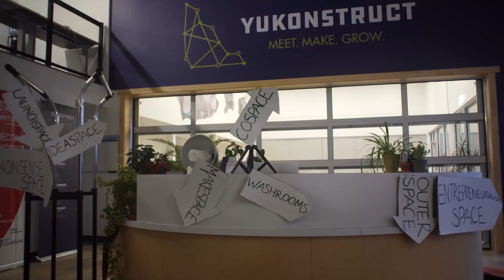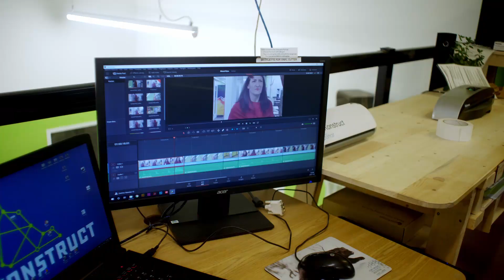Alice in Innovatorland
Enjoy our submission to the annual Yukon Film Society 48 hour film challenge!

How it works: we were given 48 hours to write, film, and edit a 5 minute film. There was just one limitation: this year, we had to use a fish!